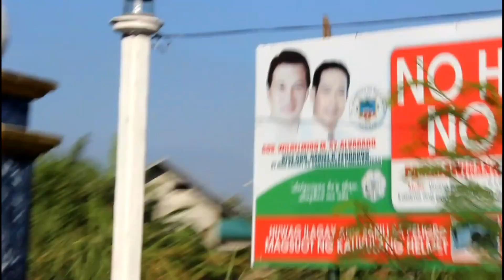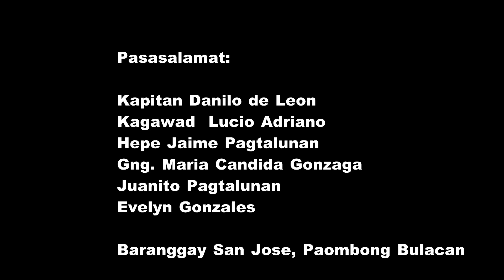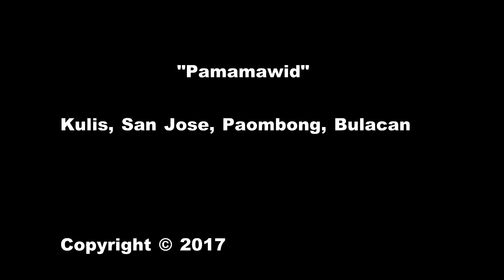PAWID MAKING DOCUMENTARY VLOG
OBANDO BULACAN